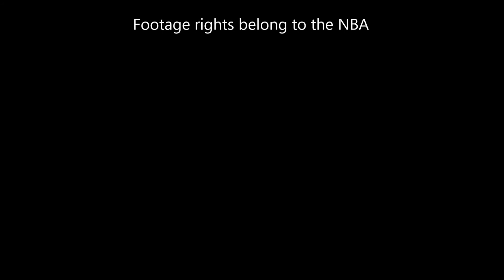The Black Diamonds - Bang for the Bucks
It's that time of the year...rally around that BMO Harris Bradley Center and show them Bucks some love!